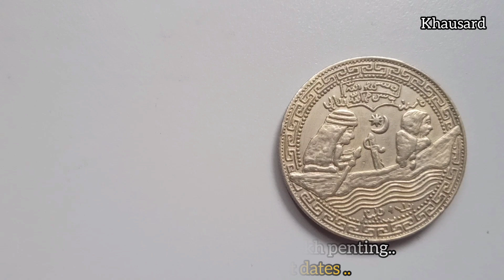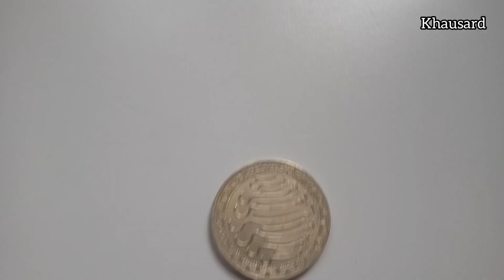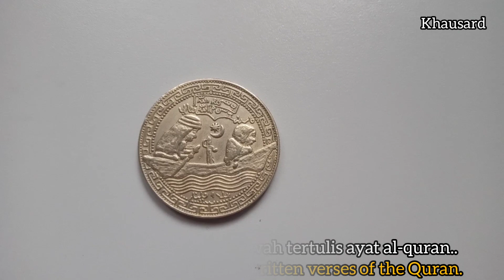Syiling lama yasin tujuh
Syiling yasin 7 Ali dan Fatimah dalam perahu..

Republik Indonesia Satu Rupiah 1961
Satu sen 1st July 1941 Banknote
Malaya And British Borneo 1 Cent 1957
$1 Polimer 1996 Brunei Darussalam
1000 Lire Mille D'italia
Republik indonesia 2 1/2 rupiah
Uang rupiah tahun 1968
Straits Settlements 1 Cent 1919
$1 dollar malaya king George VI
Koleksi wang kertas satu dolar singapura
Wang kertas lama $1 singapura
Satu ringgit,One dollar 1972 brunei
Syiling lama 50 Sen Siri Parliment Malaysia Yang Diburu Dan Diminati.
Koleksi syiling singapura
Banknote of Indonesia 1964
$1 siri parliment malaysia
Duit RM50 Ringgit Malaysia
Sa-Puloh Ringgit Malaysia
Duit Rm10 Ringgit Malasia
Syiling peringatan 30 tahun merdeka
Dua ringgt malaysia
Satu Ringgit Malaysia
Duit kertas lama satu ringgit
Commissioners Of Currency Malaya 1 Cent 1943
Duit syiling bungga raya
Duit gantian satu ringgit malaysia siri 12
coin Lama Satu keping tanah melayu.
Satu sen 1962
Kenali duit lama satu  ringgit
Coin Memperingati Malaysia
Koleksi banknote
Wang rm50 ringgit malaysia sempena 50 tahun kemerdekaan
One dollar malaya and british borneo
Negara kesatuan republik indonesia
Coin Euro Espana
Duit indonesia Negara kesatuan republik indonesia
Bank notes of one hundred
Koleksi bank note
Duit rm20 ringgit lama yang susah dapat
Duit lama 10 ringgit
Duit rm10 yang susah dapat sekarang
Duit lima ringgit malaysia
Duit lama lima ringgit
Coin Lama